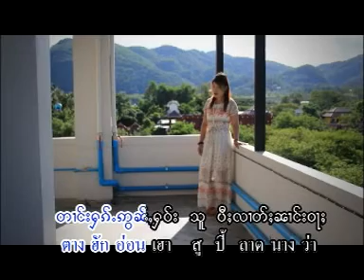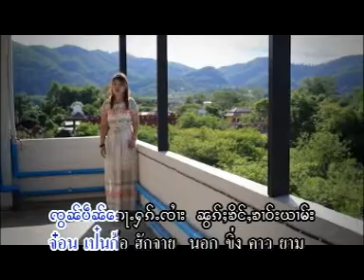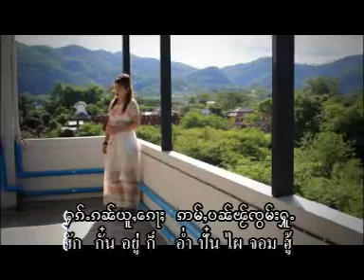นางหลาวเงิน - ยอมเป๋นก้อตกชุม / ယွမ်ပဵၼ်ေၵႃႉတူၵ်းသုမ်း - ၼၢင်းလၢဝ်ငိုၼ်း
ၵႂၢမ်း  -  ယွမ်ပဵၼ်ေၵႃႉတူၵ်းသုမ်း
ႁွင်ႉ   -  ၼၢင်းလၢဝ်ငိုၼ်း
တႅမ်ႈ -  ၸႆၢးလၢဝ်လဵၵ်ႉ
မူၼ်ႉၵႂၢမ်း - သဵၼ်ႈတၢင်းႁၵ်ႉမ်ႂႇ

เพลง  :  ยอมเป๋นก้อตกชุม
ศิลปิน :  นางหลาวเงิน
คำร้อง :  จายหลาวเล็ก
อัลบั้ม  :  เส้นตางฮักใหม่

11 ฮอดมาเย้าปี๋ใหม่ - นางจั๋นแลง นางหลาวเงิน

แท็ก.